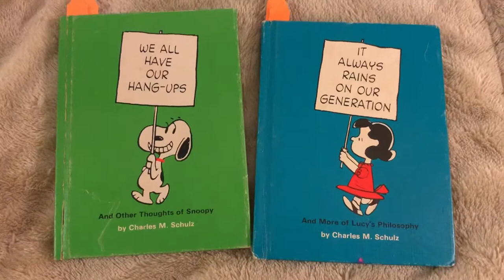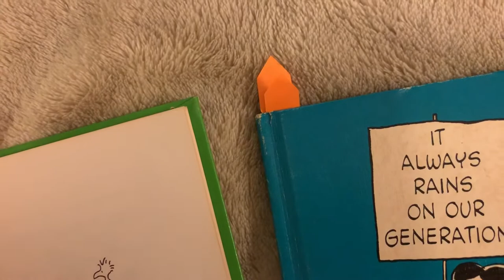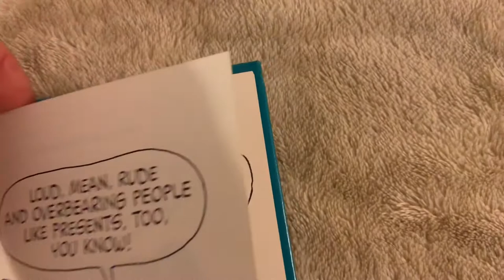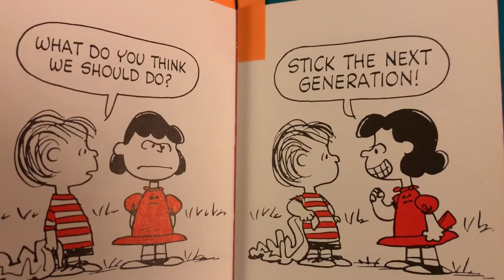SNOOPY LINUS & LUCY AS ANTINATALISTS THE PEANUTS CHARLES SHULTZ